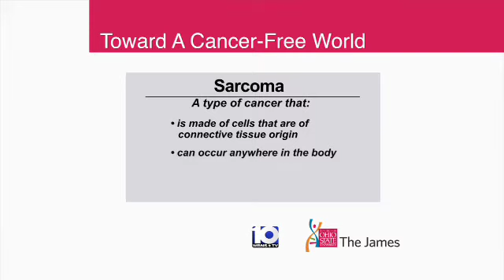Biology Of Sarcoma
New treatments are right around the corner for this rare type of cancer.